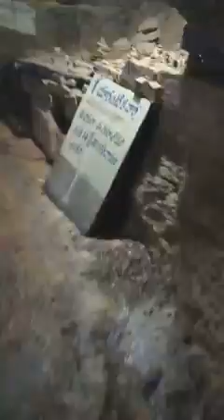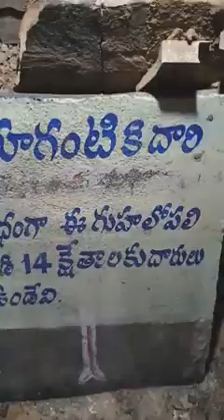రవ్వలకొండ వీరబ్రహ్మేంద్ర స్వామి గుహ